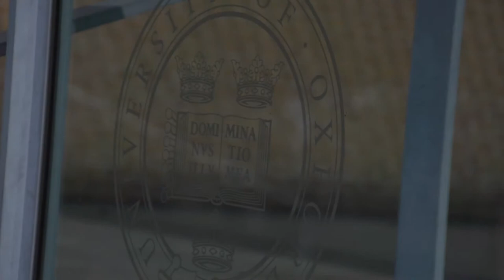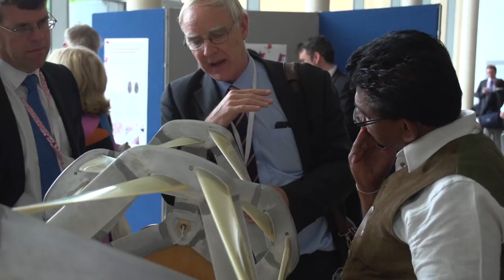Isis Innovation 2013 - highlights of the technology showcase event at Said Building, Oxford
Isis Showcase - highlights of the technology showcase event at Said Building, Oxford. Organised by Isis Innovation, Oxford University. Features interviews with delegates and comment from Lord Robert Winston. Video shot and edited by the Image Works, Oxford,